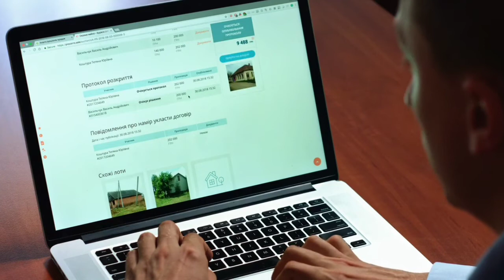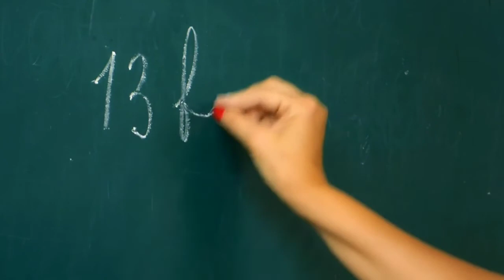IAS, IPS Ka exam Hindi me hota hai ki English me। IAS interview kis language me hota hai।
hii dosto is video me maine bataya hai ki IAS PCS ka Exam kis language me hota hai Hindi me ki English me। IAS exam Hindi me hota hai ki English me mai। IAS PCS interview kis language me hota hai
dosto yah video aapko kaisi lagi aap hame jarur comments me bataye

spacial thanks to Pixabay For Free videos
Download link 👇👇👇

Your quarries
IAS ka exam Hindi me hota hai ki English me
PCS ka Exam Hindi me hota hai ki English me
IPS ka exam English me hota hai ki Hindi me
IAS PCS IPS ka exam Hindi me hota hai ki English me
IAS ka interview Hindi me hota hai ki English me
IPS ka interview Hindi me hota hai ki English me
IAS PCS interview Hindi me hota hai ki English me
civil services exam Hindi me hota hai ki English me